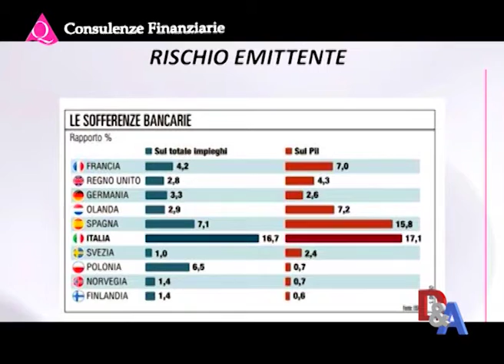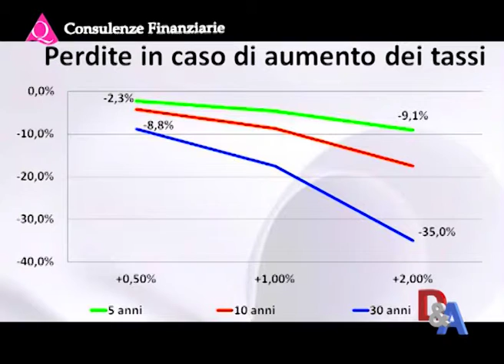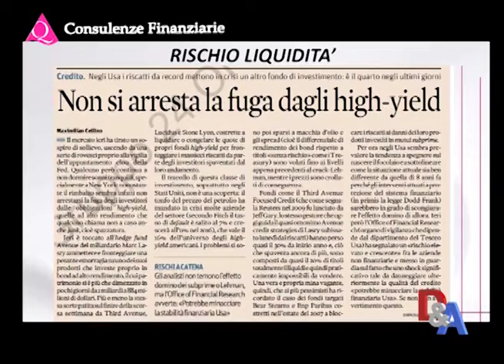Obbligazioni, cosa sapere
Pillola del 22 gennaio 2016 della trasmissione Dare & Avere di Telereggio. Massimo Guerrieri spiega cosa sono le obbligazioni e a cosa prestare attenzione, alla luce delle nuove normative